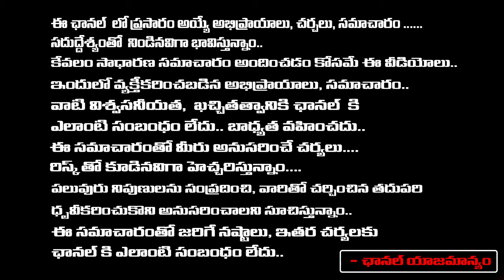Director Geetha Krishna About Trivikram And K Viswanath | Red Tv